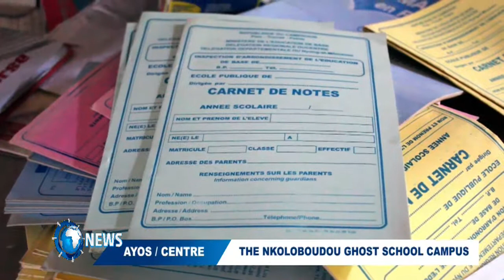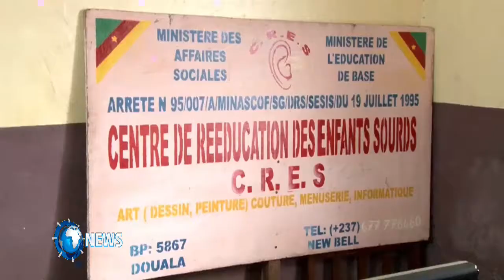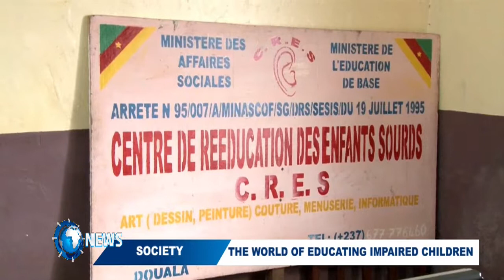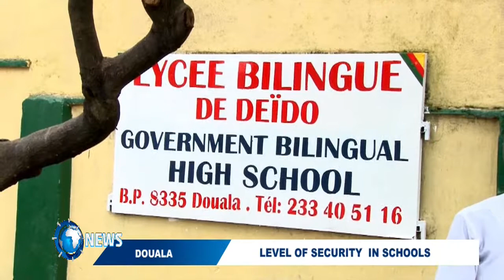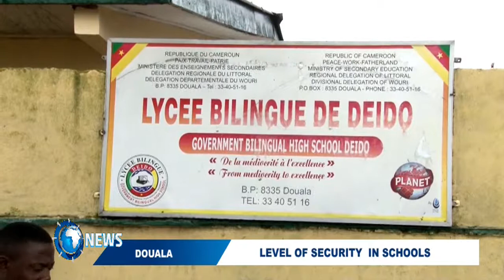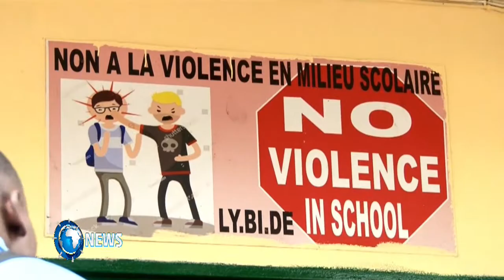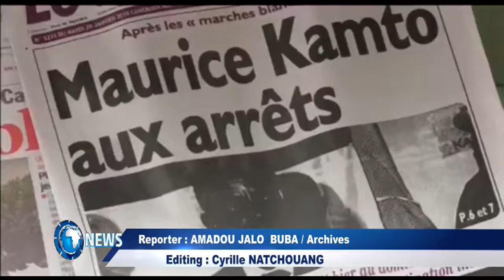PRIME TIME NEWS ON DBS TV THURSDAY 05 SEPTEMBER 2019